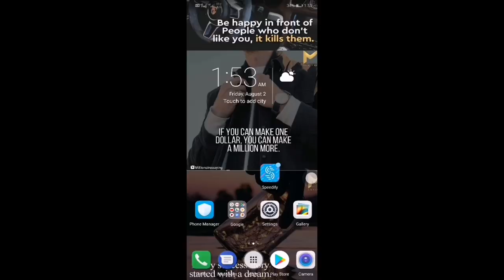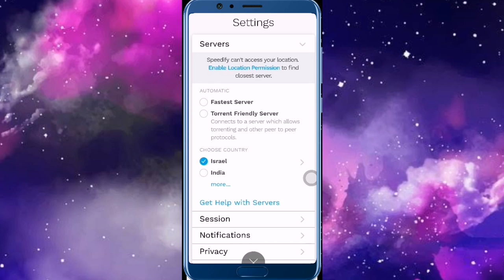NEW VPN TRICK TO GET M416 SKIN, PREMIUM & CLASSIC COUPON SCRAPS & MANY MORE FOR FREE IN PUBG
How to get season 8 royal pass for free in pubg.